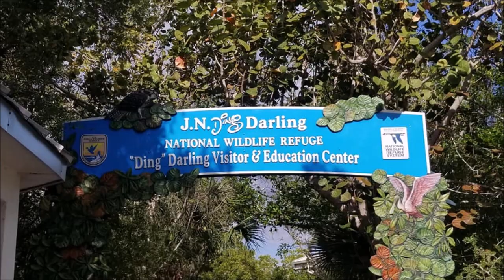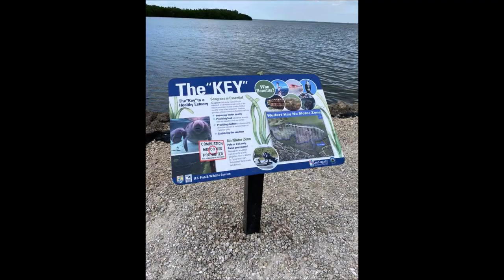Accessible Travel - J.N. Ding Darling Wildlife Refuge, Sanibel FL (Wheelchair user) (Paraplegic)